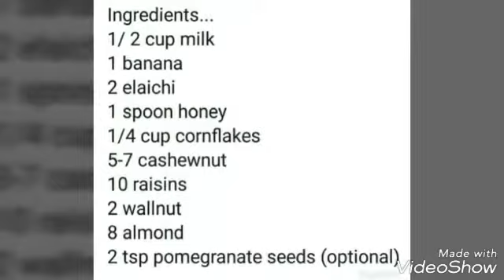Dry fruits conflakes smoothie/ vvery healthy nutrition fiber dish/ by Babita jagid/ home's kitchan g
Vvery healthy taste deliiiiiiiiicious Nutrition fiber dry fruits conflakes smoothie 👌👌